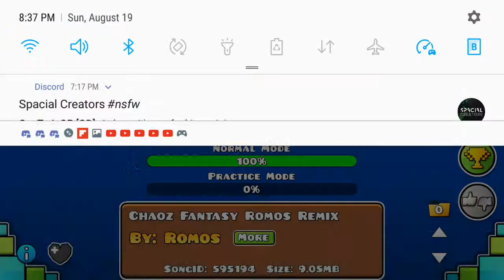Geometry Dash | Imagine by TamaN and more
Cool 2.0 level by some good creators
Twitch: I don't do lives
Thumbnail Maker: me